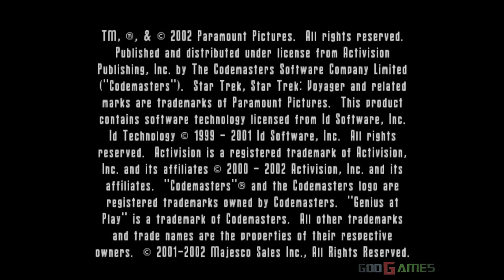Star Trek Voyager: Elite Force - Gameplay PS2 HD 720P